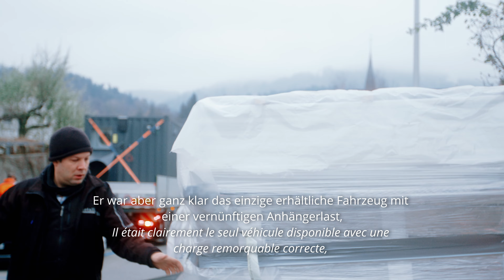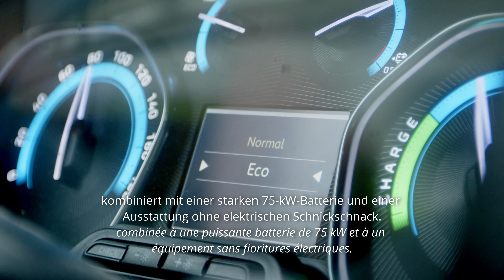Citroën Auf den ë Jumpy ist Verlass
STROM MACHT SINN Die Tschannen Metallbautechnik AG gehörte zu den ersten Unternehmen der Schweiz, die den neuen Citroën ë-Jumpy orderten. Nach 16 000 Kilometern zieht Geschäftsführer Jan Tschannen nun ein erstes Fazit.